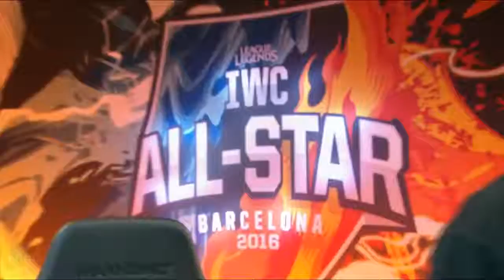[PLAY] LAN vs Brazil Assasin Mode | 2016 LoL IWC All-Stars Day 2 | FIRE vs ICE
Brazil vs LAN Assasin Mode All-Stars Barcelona 2016. International Wildcard All-Stars 2016 lol. League of Legends IWC AllStar VOD.
League of Legends Season 6 Worlds Qualification at International Wildcard Tournament in LAN - Round Robin.
Fourth match of the day - LAN vs Brazil best of 1 Assasin Mode. FIRE vs ICE.

Patch: 6.23 - Pre-Season 7
Game date: 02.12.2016 | 12/02/2016 | December 2nd 2016
Game place: Barcelona, Spain
Casters: Rusty and Pyratechnics

Format:

Winning team determined by total matches won
Regional Matches – Each Team Fire region also plays a Team Ice region in one of the following modes:
 - Regular Match - Standard rules
 - Assassin Mode - A blind pick match where players can only play Assassins and purchase boots, AP/AD items and their components, and potions.
 - One For All - Standard One for All special mode rules apply
 - 1v1 Showdown - Teams face off in a series of 1v1 rounds. The first team to win three rounds wins the match.
 - - Standard 1v1 rules - Played on Howling Abyss, and the winner is first to kill the opponent, destroy an opponent's tower, or record 100 CS.
Knockout Phase:
 - The losing team will only advance its top-scoring regional team to the playoffs, while the winning team will advance its three top-scoring regional teams.
 - All knockout matches are Best of 3 and will include a regular match followed by Assassin Mode, with a 1v1 Showdown as the third match if needed.
 - The winning team advances to All-Star Barcelona 2016 as the IWC representative.

LCK and LPL vods are posted on Senpai channel!